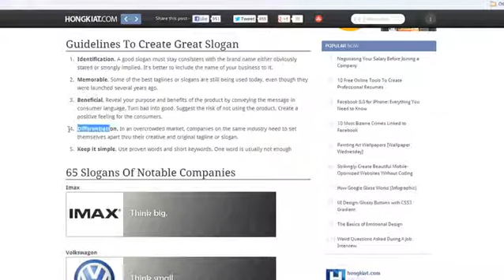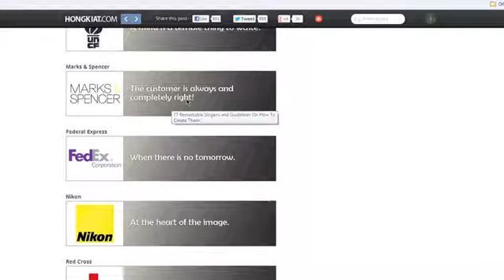How to Advertise With Idioms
How to Advertise With Idioms. Part of the series: The Tech Factor. An idiom, very simply, is like a slogan. Learn about advertising with idioms with help from a public relations and marketing professional in this free video clip.